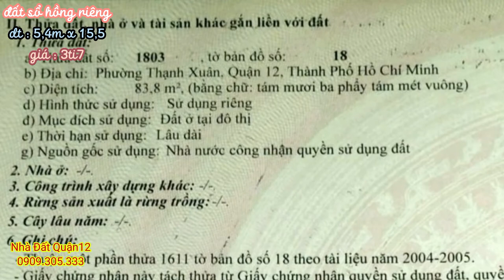Bán đất quận 12 |bán đất phường Thạnh Xuân Quận 12| sổ hồng riêng giá rẻ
👍  Dt : 5,4 x 15,5 = 83,5m,  sổ hồng riêng
🚘 Đường : 7 m , Hướng Đông Nam
🌟 GIÁ : 3 tỉ 7
•hotline & zalo : 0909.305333  (Mr. Phúc)